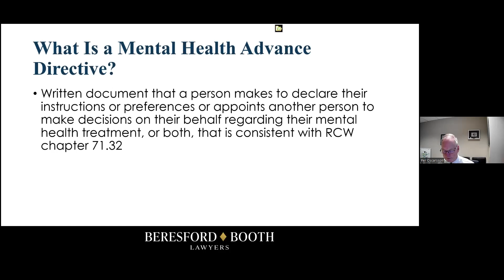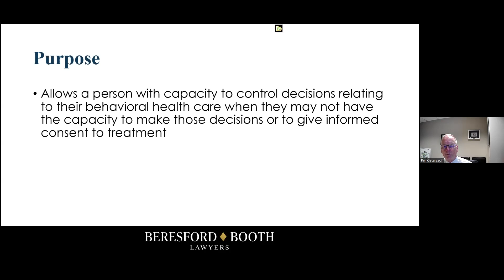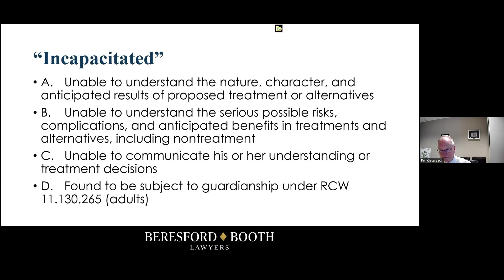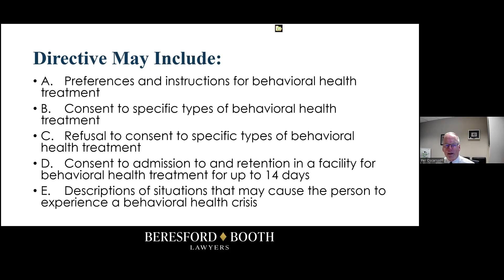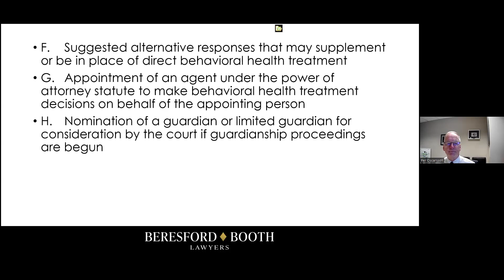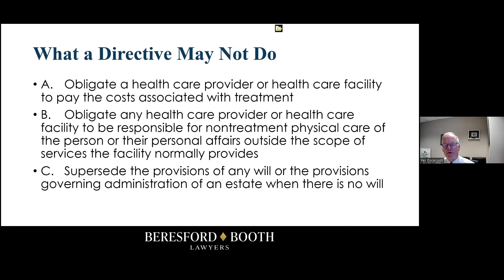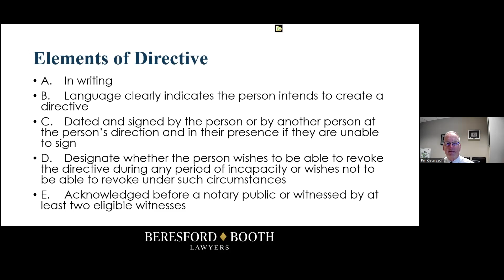Mental Health Advance Directives in Washington State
In this webinar Beresford Booth Attorney Per E. Oscarsson talks about Mental Health Advance Directives in Washington State